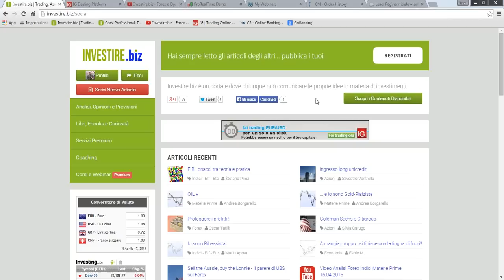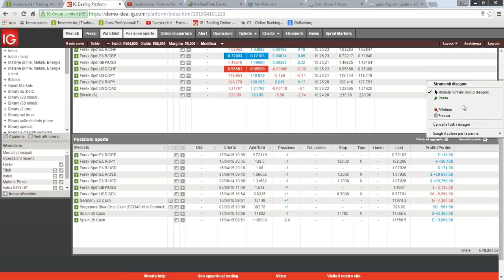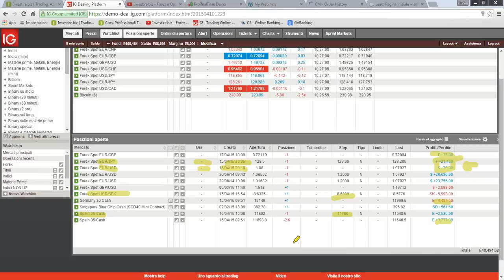Video Analisi Forex Indici Materie Prime Speciale Inflazione